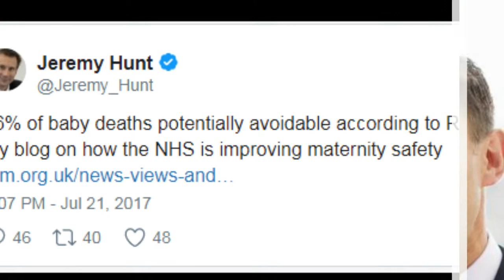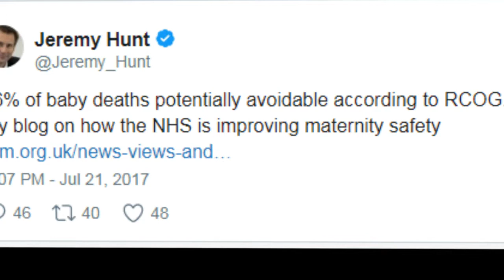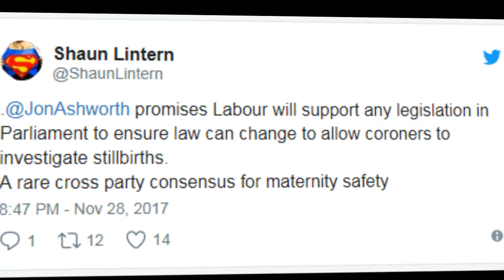Hunt unveils plans for coroners to investigate full-term stillbirths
Jeremy Hunt said he would work with the Ministry of Justice to “look closely” at enabling inquests for such deaths, as he announced every case of stillbirth and brain injury would be investigated independently.